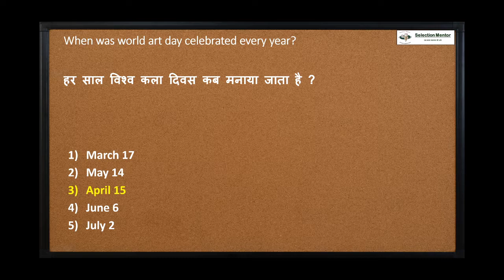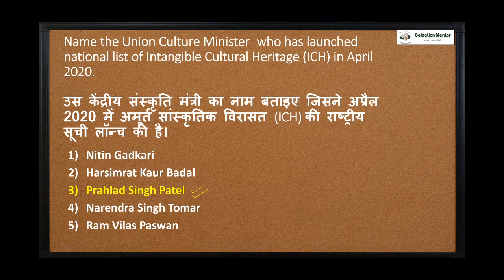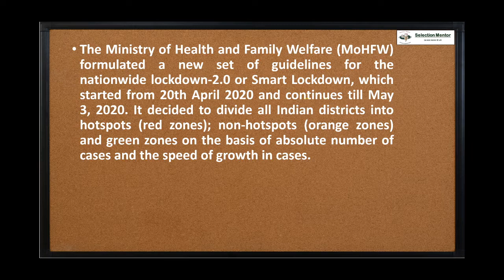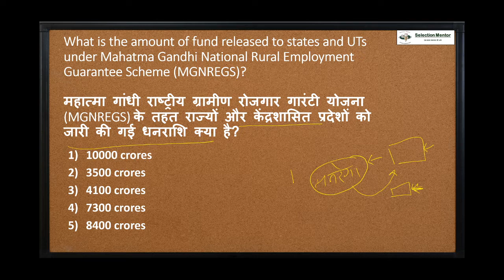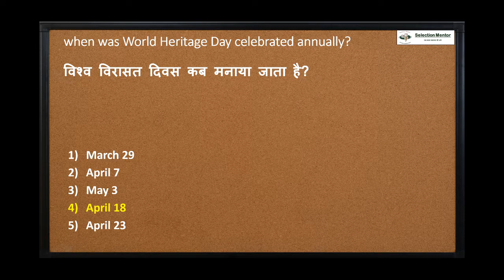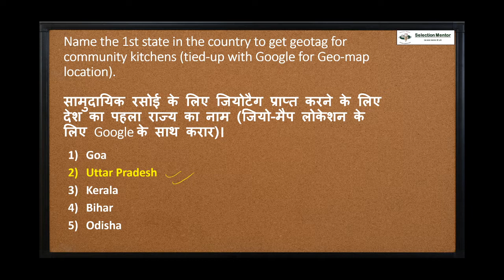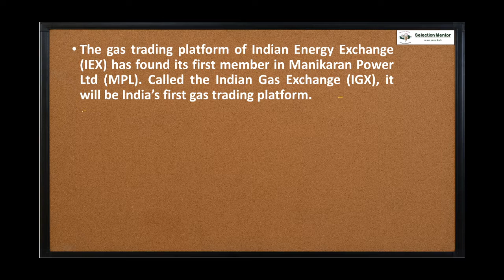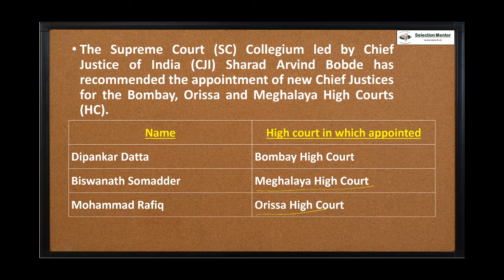UP LEKHPAL-2020 के लिए - 21st & 22nd अप्रैल का कर्रेंट अफेयर्स - By Virad Dubey